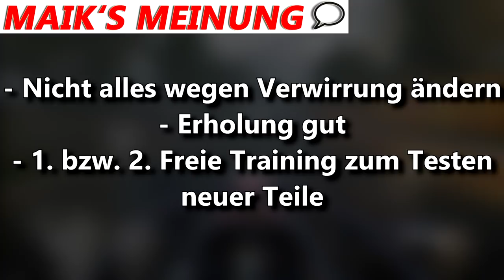NEUE Wochenendplanung ab 2021 | F1 News | Maik's F1 Channel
Es wird es neben den Einheitssteilen und den Reifen auch Veränderungen rund um das Wochenende geben.Weitere Infos im Video.